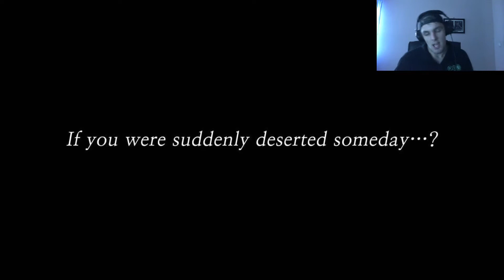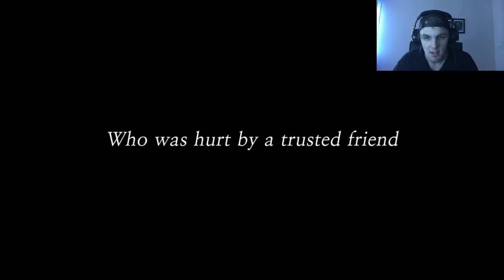Co je to Color symphony? (free 2 play hopsačka)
Série "Co je to" je volně inspirovaná Total Biscuitem a jeho videi WTF is..? Akorát s tím rozdílem, že budu hrát hry, ke kterým se jakýmkoliv způsobem dostanu.